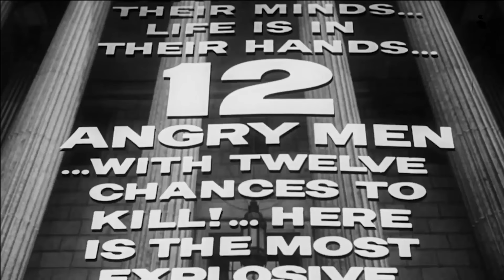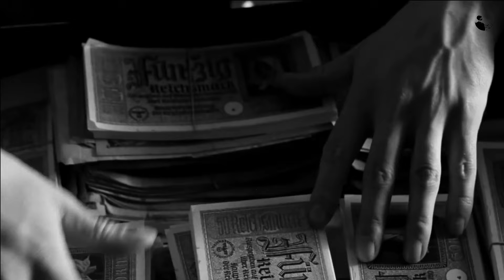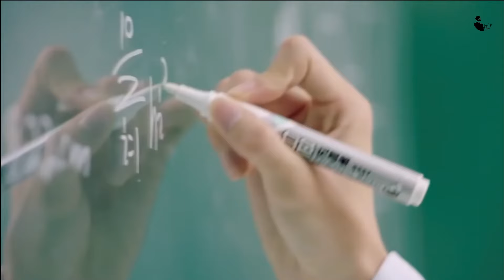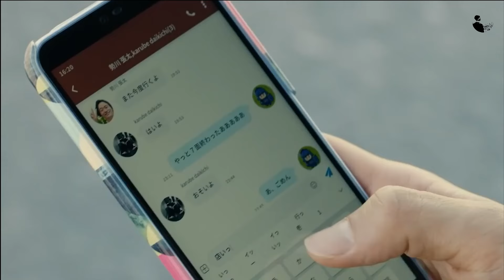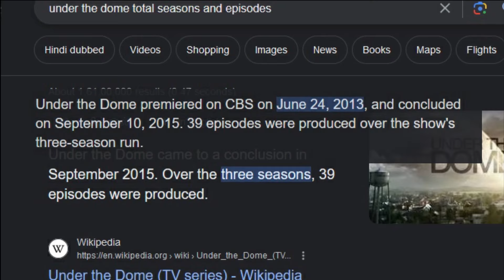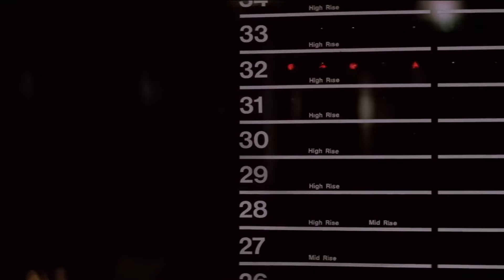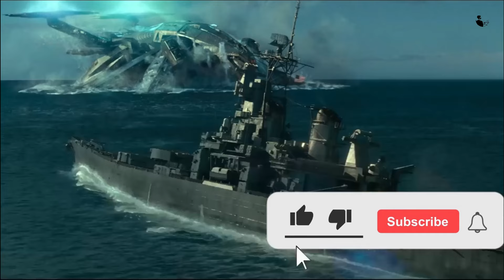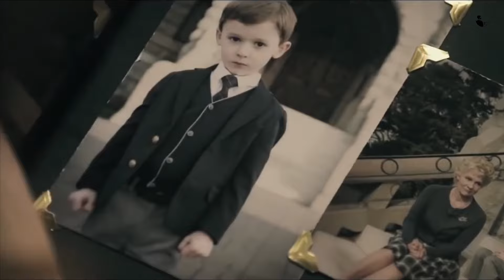Best Movies Of All Time | Best Hollywood Movies | Must Watch Movies | IMDb Top Rated Movies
Best Movies Of All Time | Best Hollywood Movies | Must Watch Movies | IMDb Top Rated Movies | Tamil Dubbed Movies | Netflix Movies | Best Movies to Watch | Yourz Rasigan |

Immerse yourself in the world of cinema with this 1-hour video explaining the top 250 movies from IMDb, along with the best and most popular films across all genres. From timeless classics to modern masterpieces, get a detailed breakdown of why these movies have left a lasting impact. All reviews are explained in Tamil, making it easier for Tamil-speaking audiences to discover cinematic gems. Don't miss out on this ultimate movie guide! 🎥🔥🤩

12 Angry Men (1957)
Inception (2010)
Star Wars: Episode V - The Empire Strikes Back (1980)
Goodfellas (1990)
One Flew Over the Cuckoo's Nest (1975)
Se7en (1995)
Seven Samurai (1954)
City of God (2002)
Interstellar (2014)
The Green Mile (1999)
Life Is Beautiful (1997)
The Pianist (2002)
Psycho (1960)
Parasite (2019)
Gladiator (2000)
American History X (1998)
The Departed (2006)
The Usual Suspects (1995)
The Prestige (2006)
Casablanca (1942)
Whiplash (2014)
Grave of the Fireflies (1988)
The Intouchables (2011)
Modern Times (1936)
Cinema Paradiso (1988)
Alien (1979)
Apocalypse Now (1979)
Memento (2000)
Sunset Blvd. (1950)
The Lives of Others (2006)
Paths of Glory (1957)
The Shining (1980)
WALL·E (2008)
Avengers: Infinity War (2018)
Witness for the Prosecution (1957)
Aliens (1986)
Oldboy (2003)
Once Upon a Time in America (1984)
Coco (2017)
Das Boot (1981)
Citizen Kane (1941)
Braveheart (1995)
Vertigo (1958)
Star Wars: Episode VI - Return of the Jedi (1983)
M (1931)
Requiem for a Dream (2000)
Amélie (2001)
Double Indemnity (1944)
Amadeus (1984)
Dangal (2016)
Singin' in the Rain (1952)
The Sting (1973)
2001: A Space Odyssey (1968)
3 Idiots (2009)
The Hunt (2012)
Bicycle Thieves (1948)
Toy Story 3 (2010)
Metropolis (1927)
Snatch (2000)
Monty Python and the Holy Grail (1975)
L.A. Confidential (1997)
For a Few Dollars More (1965)
The Kid (1921)
The Apartment (1960)
Incendies (2010)
Scarface (1983)
A Separation (2011)
The Father (2020)
The Treasure of the Sierra Madre (1948)
Indiana Jones and the Raiders of the Lost Ark (1981)
My Neighbor Totoro (1988)
Batman Begins (2005)
Up (2009)
Heat (1995)
The Wolf of Wall Street (2013)
The General (1926)
The Great Escape (1963)
Downfall (2004)
Chinatown (1974)
The Secret in Their Eyes (2009)
Ikiru (1952)
Third Man (1949)
Ran (1985)
Inside Out (2015)
Pan’s Labyrinth (2006)
Shutter Island (2010)
Howl’s Moving Castle (2004)
The Truman Show (1998)
Mr. Smith Goes to Washington (1939)
The Bridge on the River Kwai (1957)
The Seventh Seal (1957)
Come and See (1985)
Cool Hand Luke (1967)
Gone with the Wind (1939)
Mary and Max (2009)
The Gold Rush (1925)
Gran Torino (2008)
Prisoners (2013)
Warrior (2011)
12 Years a Slave (2013)
Million Dollar Baby (2004)
Catch Me If You Can (2002)
Aliens (1986)
The Hustler (1961)